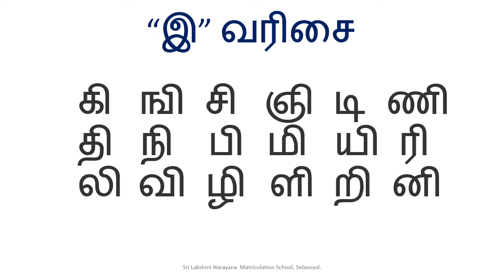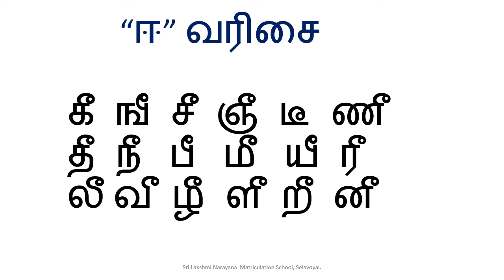1ST STD TAMIL தமிழ் எழுத்துக்கள் 3 | SLN MATRICULATION SCHOOL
1ST STD TAMIL தமிழ் எழுத்துக்கள் 3 |  SLN MATRICULATION SCHOOL

Welcome to Sri Lakshminarayana Matriculation School's | SLN Matriculation School's official youtube channel. We are trying to provide educational videos for children to learn at their own time.